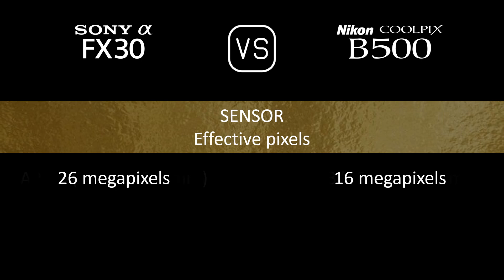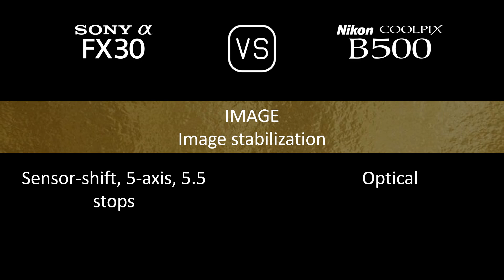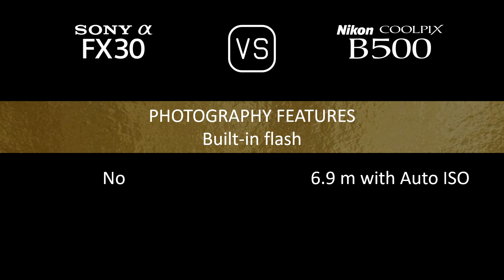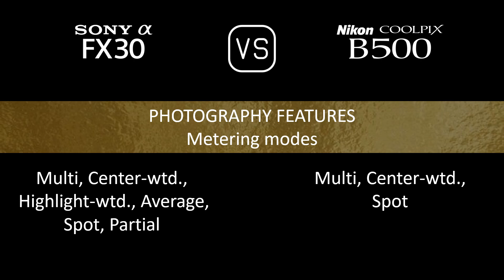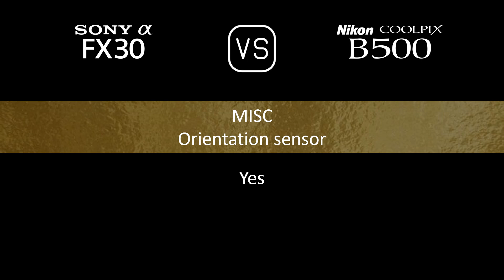Sony FX30 vs. Nikon COOLPIX B500: A Comparison of Specifications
This video overviews the Sony FX30 and the Nikon COOLPIX B500 in a parallel comparison of specifications.

00:24 LAUNCH
00:32 BODY
00:41 SENSOR
01:05 IMAGE
01:21 OPTICS & FOCUS
02:10 SCREEN
02:30 PHOTOGRAPHY FEATURES
03:31 VIDEOGRAPHY FEATURES
03:47 STORAGE
03:51 CONNECTIVITY
04:20 PHYSICAL
04:40 MISC